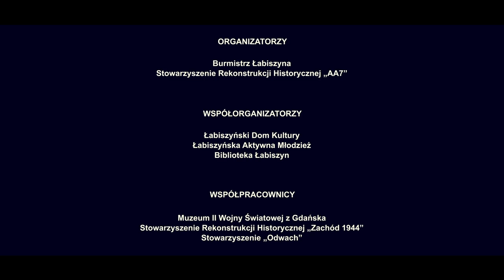IV Łabiszyńskie Spotkania z Historią - Kierunek Berlin! - trailer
Trailer relacji z IV Łabiszyńskich Spotkań z Historią, które odbyły się w dniach 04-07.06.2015. Tematem przewodnim tej edycji był "Kierunek Berlin!". W ramach imprezy przedstawione były trzy główne inscenizacje: "Kierunek Berlin", "Operacja Varsity" oraz "Kanał Hohenzollernów". Realizacja: visioner.eu i dokuman.pl